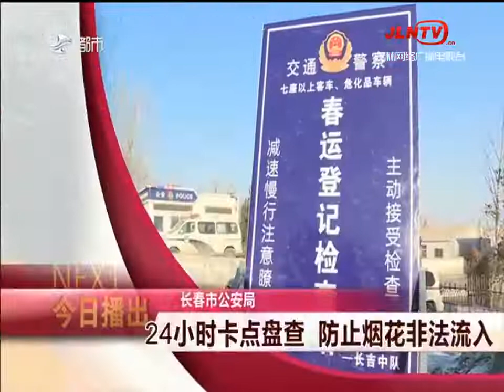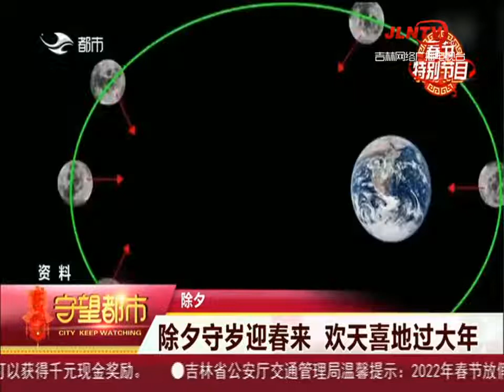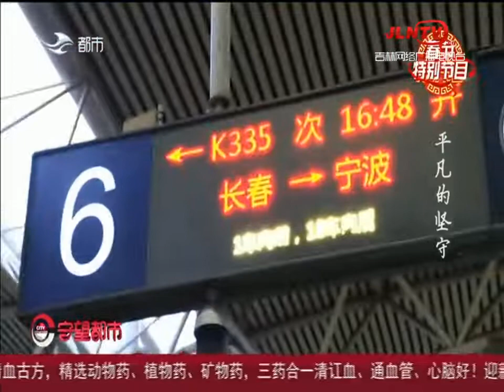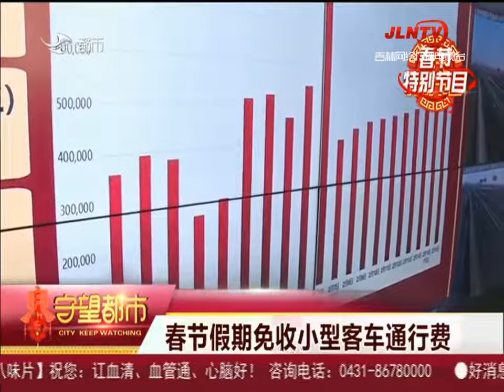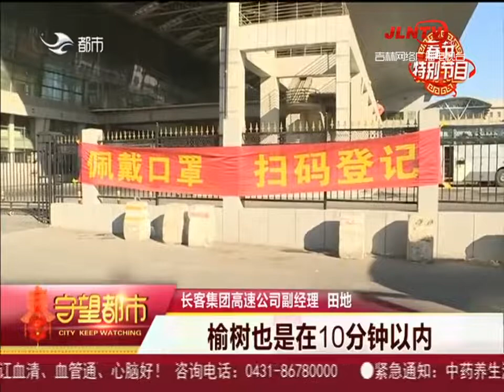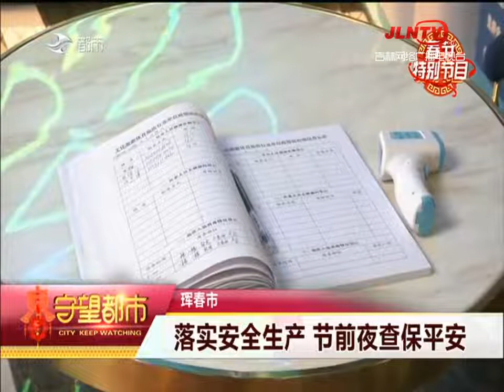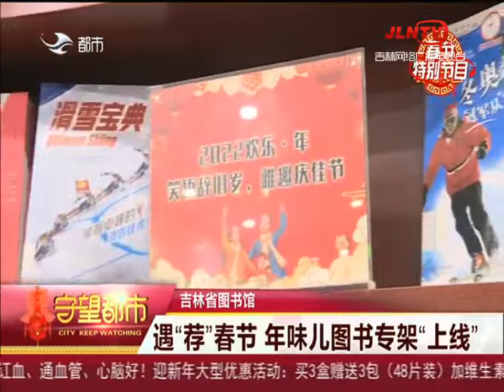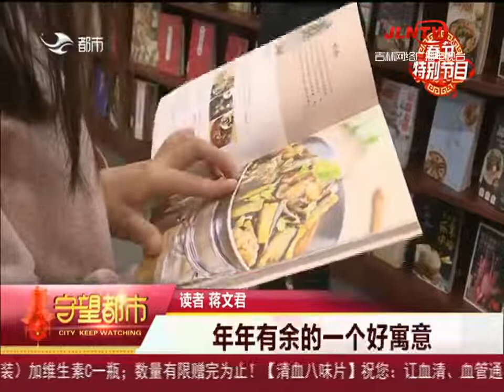守望都市 20220131：除夕守岁迎春来 欢天喜地过大年